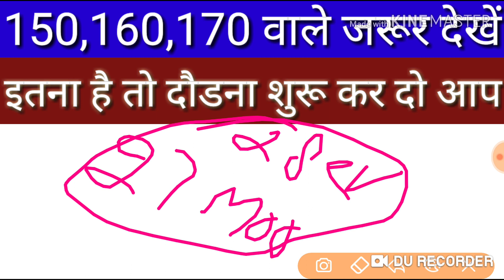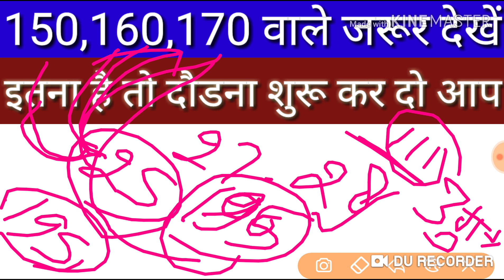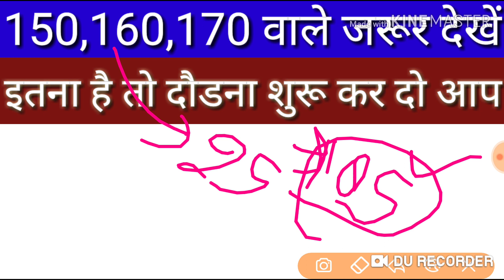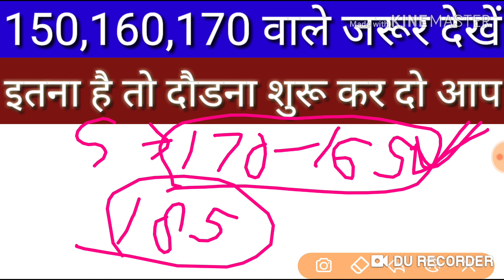Up police expected cutt off marks कारण इतनी कम कट ऑफ क्यों